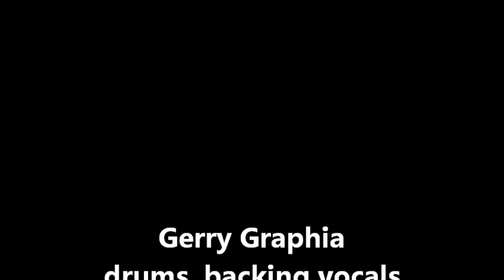The 2-4-1 Band - Please Come Home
On October 16, 1990 The 2-4-1 Band performed for A&R executives at a Major Label Industry Showcase held at the Tower Theater in Houston, Texas.  The emcee was on air personality Moby from KLOL Radio FM 101.1.  Many local rock stars were in attendance.  2-4-1 received a standing ovation for their efforts.